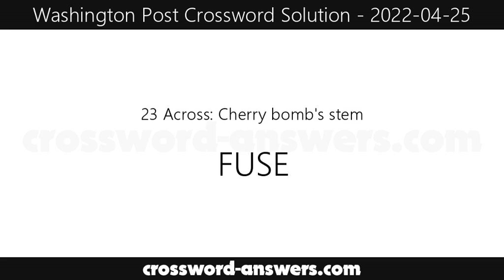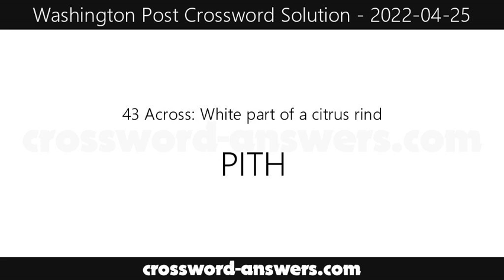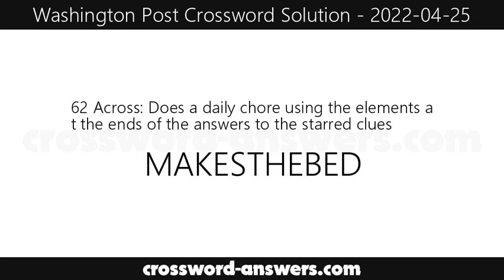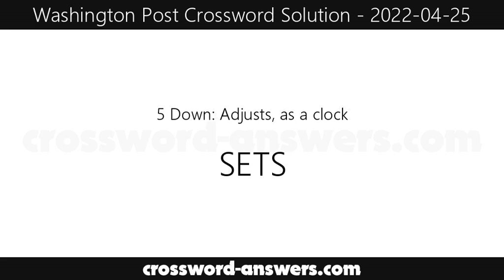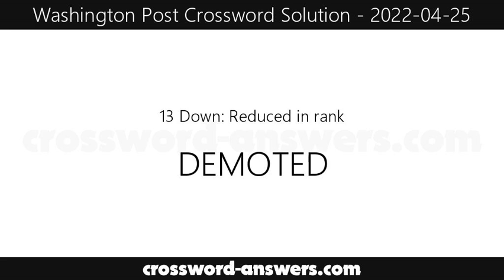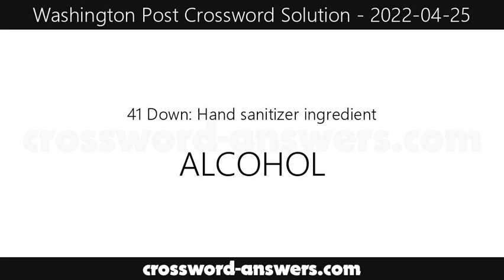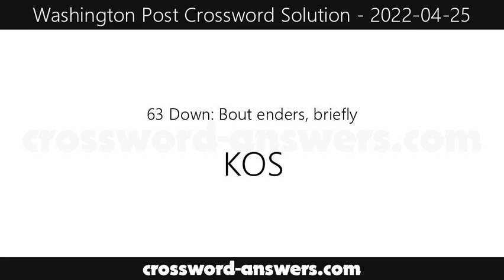Washington Post Crossword Answers for Monday, April 25, 2022 ( 2022-04-25 )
The washington post crossword answers for the crossword published on Monday, April 25, 2022.

Across 1 : Reminders of past surgeries
Across 6 : Starting squad
Across 11 : Lousy
Across 14 : Three-time WNBA All-Star Quigley
Across 15 : Scrapbook adhesive
Across 16 : Deeply regret
Across 17 : *Important figure in sports betting
Across 19 : Ideological suffix
Across 20 : Loafer adornment
Across 21 : Isn't honest with
Across 23 : Cherry bomb's stem
Across 24 : *Party pooper
Across 27 : Twistable cookies
Across 29 : Sailor's realm
Across 30 : Chicago actor Richard
Across 31 : Consequence
Across 33 : Adapter letters
Across 36 : Journalist Koppel
Across 37 : *Record submitted to payroll
Across 40 : Yoga surface
Across 43 : White part of a citrus rind
Across 44 : Marshy ground
Across 48 : Guinness who was the first to play Obi-Wan Kenobi
Across 50 : Chicago P.D. extra
Across 52 : Region of ancient Mesopotamia
Across 53 : *Paper for doodling
Across 57 : Pixar film featuring a guitar-playing boy
Across 58 : Force into action
Across 59 : Chair for a new parent
Across 61 : Sushi-grade tuna
Across 62 : Does a daily chore using the elements at the ends of the answers to the starred clues
Across 66 : Turn bad
Across 67 : Show to be true
Across 68 : Mighty mad
Across 69 : Sudsy quaff
Across 70 : Softens
Across 71 : Donkeys

Down 1 : Sticky tree stuff
Down 2 : Debate-ending procedure in the Senate
Down 3 : False names
Down 4 : Wash lightly
Down 5 : Adjusts, as a clock
Down 6 : Fruit for cider
Down 7 : Sticky roofing stuff
Down 8 : Language suffix
Down 9 : In any way
Down 10 : On the __: NPR show about trends in journalism
Down 11 : Cut of meat used for corned beef
Down 12 : Stark
Down 13 : Reduced in rank
Down 18 : Use needle and thread
Down 22 : U.K. language
Down 23 : Word on a gift tag
Down 25 : Spot for steeped beverages
Down 26 : Composer J.S. __
Down 28 : Lingerie item
Down 32 : OMG! Stop talking!
Down 34 : FDR or JFK, partywise
Down 35 : Corporate VIPs
Down 38 : Engrave
Down 39 : Folks who are in it for the long haul?
Down 40 : Lash lengthener
Down 41 : Hand sanitizer ingredient
Down 42 : Wood-eating insect
Down 45 : Single-celled creatures
Down 46 : Stash away
Down 47 : No seats sign
Down 49 : Lens cover
Down 51 : Analyzes grammatically
Down 54 : Phoenix suburb
Down 55 : American Red Cross founder Barton
Down 56 : Small speck
Down 60 : Seed in some healthy smoothies
Down 63 : Bout enders, briefly
Down 64 : Night before
Down 65 : __ Moines, Iowa